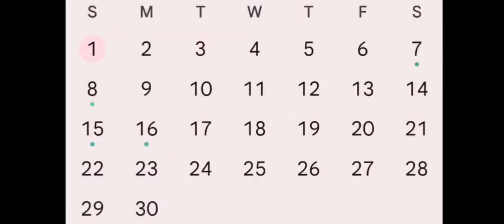Free Fire India is coming in 12 days